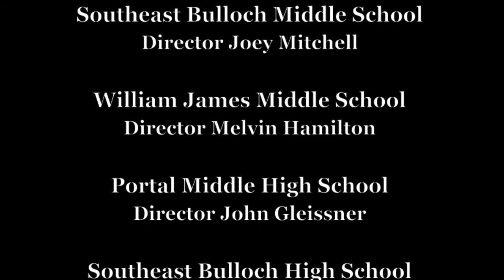All Bulloch County Honor Band May 9, 2015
On May 9, 2015, 130 of the most talent middle and high school band student from Bulloch County Schools participated in the inaugural All Bulloch County Middle and High School Honor Bands. The ABC Honor Bands were hosted at Statesboro High School and performed in the Statesboro High School Auditorium.  Bulloch County band directors served as conductors for the inaugural ABC Honor Bands.

Bulloch County band directors are:
Lee Collins - Statesboro High School
John Gleissner - Portal Middle/High School
Melvin Hamilton - William James Middle School
Holly Lloyd - Langston Chapel Middle School
Joey Mitchell - Southeast Bulloch Middle School
Matt Olsen - Southeast Bulloch High School